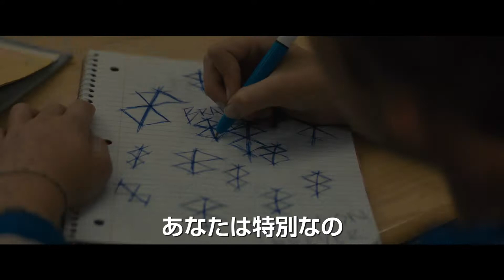映画「ブライトバーン／恐怖の拡散者」予告編（出演：エリザベス・バンクス）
監督：デヴィッド・ヤロヴェスキー
出演：エリザベス・バンクス
劇場公開日：2019/11/15
(c)The H Collective